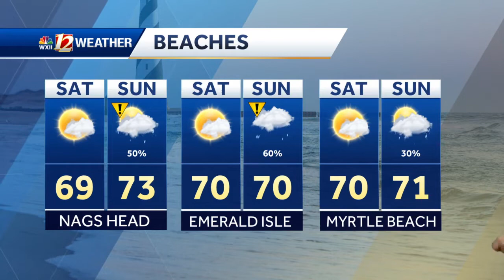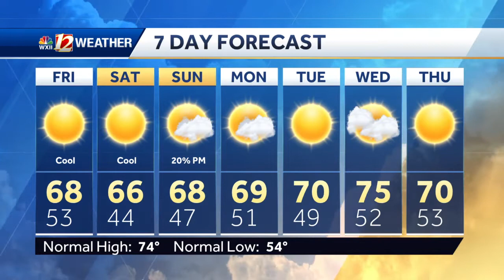WATCH: Fall-feeling weekend, watching the Caribbean